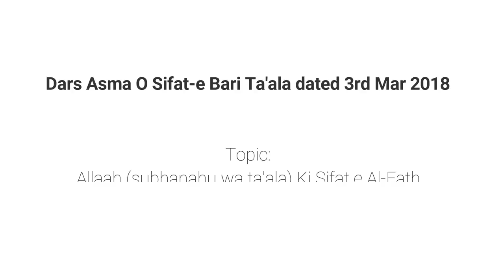Asma O Sifat Part 42 | Allaah Ki Sifat e Al-Fath By Muhammad Muadh Abu Quhafah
Topic: Part 42 - Allaah (subhanahu wa ta'ala) Ki Sifat e Al-Fath